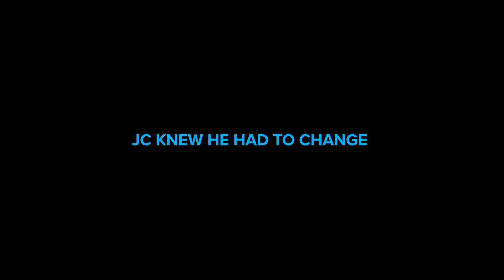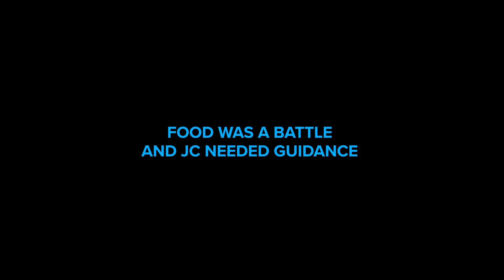Just Because You're Obese, Life Is Not Over | JC Danies Transformation Story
Doctors told JC Danies he had two years to live. Eighteen months later, he's winning bodybuilding competitions and proving that it's never too late to turn your life around.

Two years ago, Jeancarlo "JC" Danies weighed more than 430 pounds. He went to see his cardiologist, and the news was grim. Faced with the prognosis that he had only two years to live, JC decided he had to do something about it. He made the choice to lose the weight, not just for his own life, but for the sake of his wife and 4-year-old son.

Here, in his own words, is JC's story of how he transformed his life and what it took to achieve this incredible weight loss.—H.E.

Back in January of 2019, I went to the cardiologist because my ankle was turning purple and there wasn't a lot of blood flow in the area. At the time, I weighed 431 pounds, and my life was just from the bed to the sofa, the sofa to the dinner table, back to the sofa, then back to bed. I would shower every other day, and I couldn't tie my shoes—my wife had to tie them for me.

The cardiologist said, "If you keep doing what you're doing, you'll be dead in two years." I left crying.

And then it hit me: I needed to do something about this.

The first thing I did was see a nutritionist. She pretty much taught me how to eat again. She put me on a paleo menu. It wasn't super-strict paleo—just protein, veggies, fats. I cut out sugars and unhealthy fats. I also started walking around my neighborhood. I kept increasing the distance I walked until I could get into the gym, and once I could do that, I did 30 minutes of cardio.

I didn't give up all my favorite foods at the beginning. I was very strict Monday through Friday, and Saturday, if I wanted to have a doughnut or get out of the diet, I would do it.

In the beginning, I wasn't lifting weights. I told myself, "Until I see 299 on the scale, I'm not going to do any weights." Then my weight stalled right at that 300 mark, and I couldn't get down to where I wanted to be.

I got discouraged, and in a matter of weeks, I put on 13 pounds. I was like, "No, this can't happen again." So I joined a gym, and I started doing more exercises. I discovered I could do things I thought I couldn't: bend over, jump, sprint. That gave me the push for the next year to keep going and keep going hard. I also used Bodybuilding.com as a resource. I was mostly on the forums, talking to other people, trying to get ideas and inspiration.